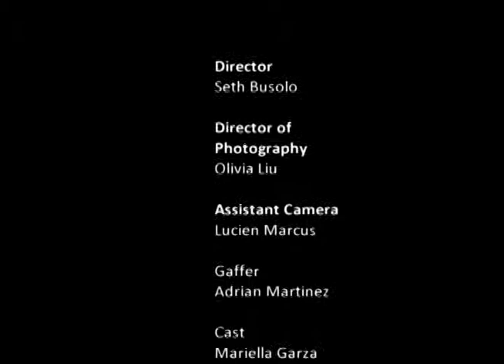KIM LOU IN SHORT FILM "THE JACKET"